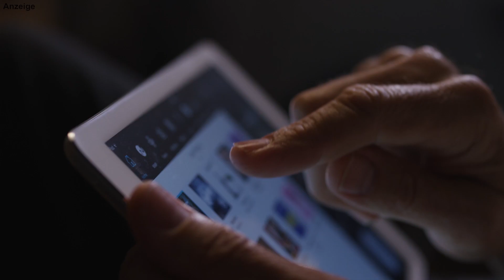ASUS ROG Maximus VIII Impact Z170 Mini-ITX Gaming Motherboard | Allround-PC.com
We visited ASUS at their headquarter in Taipei to take a first look at the ASUS ROG Z170 Mini-ITX Motherboard This brand new product features a unique standing power connector for stable overclocking, a standing Impact Control III card and onboard U.2 connection. The additional fan extention card allows you to install up to three additional fans an can be attached to your case wherever you like it.